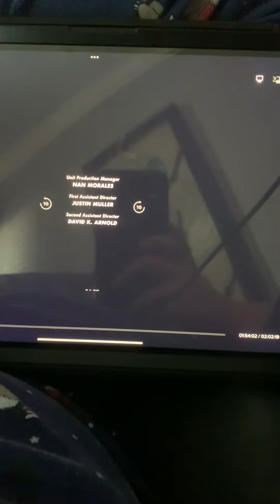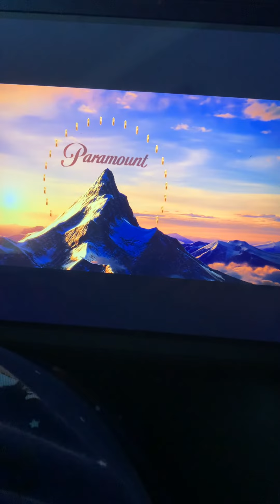So next sonic the hedgehog2 After sonic1